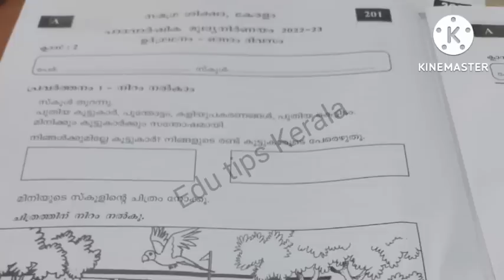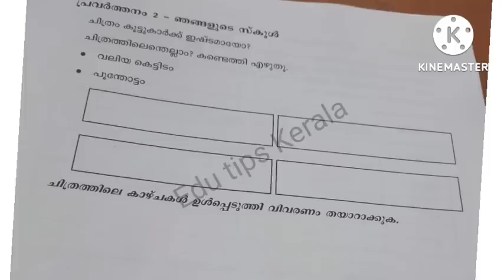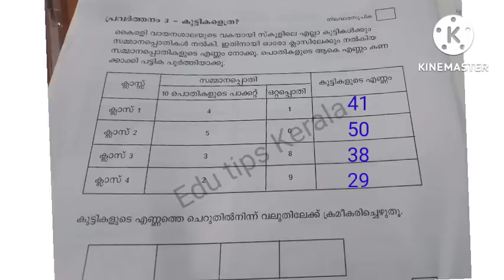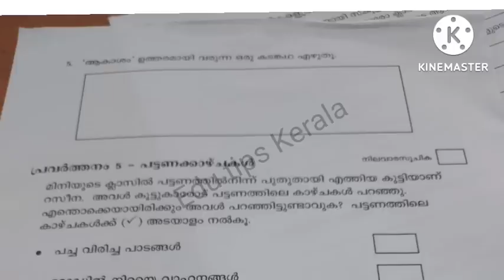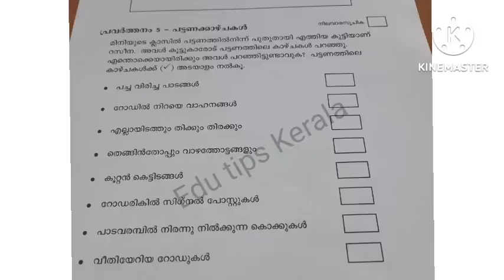class 2 integration Today first term Exam question paper with answers